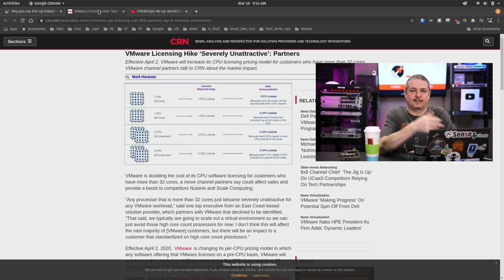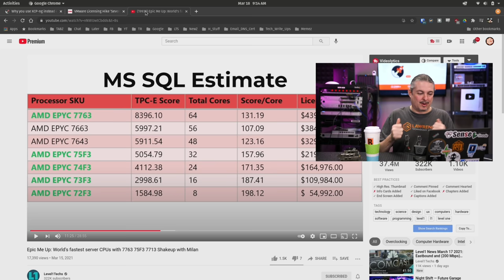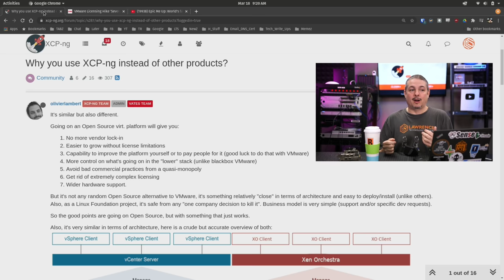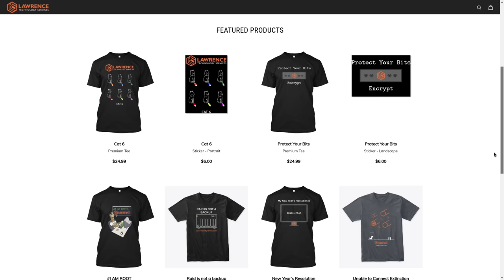Why use XCP-ng instead of other products?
Level1Techs: Epic Me Up: World's fastest server CPUs with 7763 75F3 7713 Shakeup with Milan